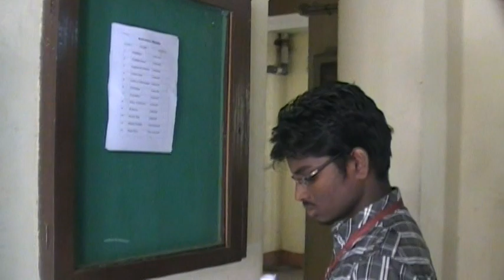sarugu malarntha pothu#